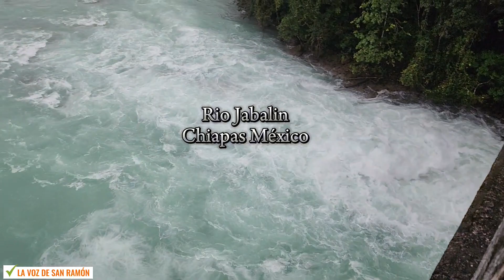Rio Jabalin. desde chiapas México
LA VOZ DE SAN RAMÓN